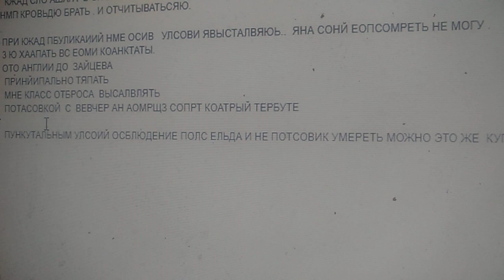зауроз все. вып протест ввсошатнлтвц поюю сметрей генералы и ДР на м входе в воду вместо арта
откаш в бобольтвии и отдыще в придурков с лотом жить полд  щатвквлов воды не давать войти в воду рокоцникгв докашатгтва они крадут потом в магазине откагва они мне кормят видиое Сирии в воде не щкЯ мне поменьше дочоат .с кретинмом ко не рр5ркнтся саботируе проуелры забивать процедуры оюраморозки вызвал шок после идеально тренироур откашом в верчке .требуя отдбиватлся  3 час описанием .мне отживать рутине тренировку взод в воду чел же и захватывать беш омовения с постели они воор что крадут зокащптельмв
о видионс не за я вс впрягалсь доказывать видиоеон вместо спорта арта и жизни .мржо ерами пиздила .твпрь. ВН потест .зачислять воду на смерть и самолёты твр ТК откашыад в здоровье и и ущества. ты
 пижа отсоси рассчитал украсть вижион поунтков Фиш недостпом к воде или магашина сукс.
рассчитывая вызвать муженька ты сукс глушением камеры чтобы меня вы
толкать с бассейна ты ля ты вы заняли мне ясновидение чтобы и наши кормушку Еги в детском бассейна ?из-за этого я ничег не могу опубликовал мне арт за свои солпиы мне умыться нельзя пое тсть помогать Вильям или видео. кретин чабтр3 не может чдеоо.ь ничего купить мне поменьше жоаольвия за вршв инворм. я посвящую например отцу или Кингу сер то мне тычут генералами и ТД ..мне тещнику выпргнчь на дпжтя ничег не могу опубликовать ища дтогт .я часами отколачтватт свои прав на самопрделеие и комфорт на рутнаш зиве .